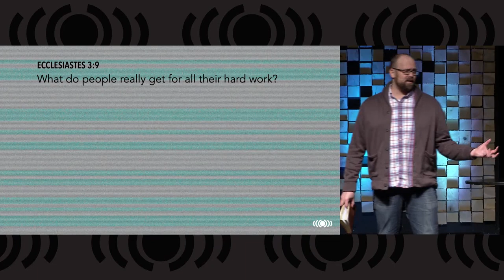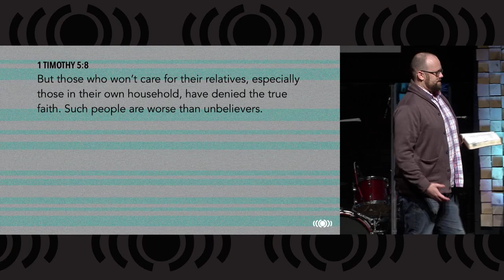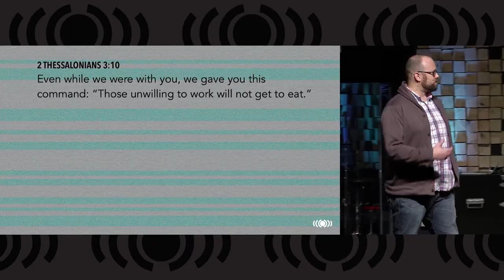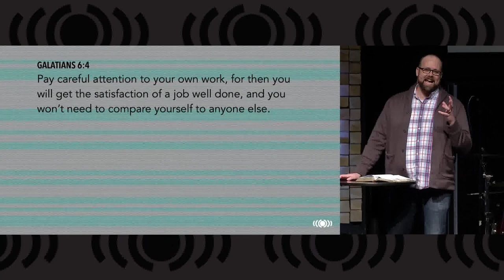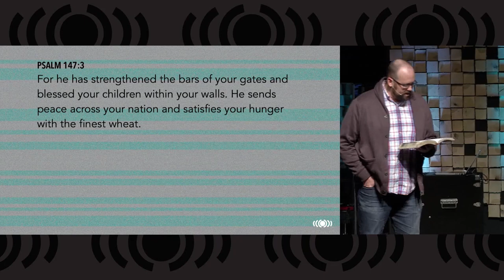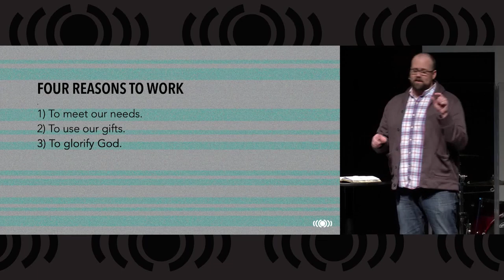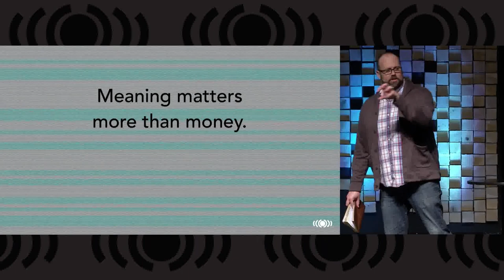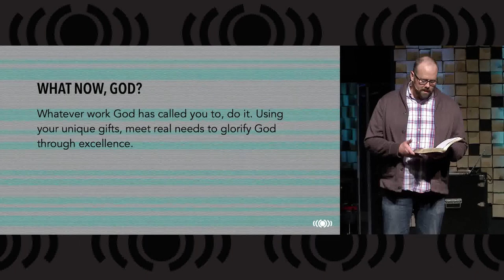1. Jesus at Work - Work Life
We will start a short new series today called "Jesus at Work" that helps us examine how we can do better at sharing Jesus in our workplace, since we spend so much time there.  We will examine the reasons why we work and how to use that time to share our spiritual gifts to glorify God's kingdom, even in a secular (not religious) job.